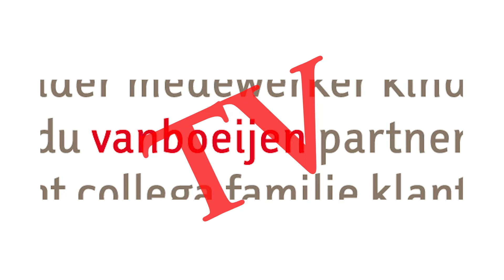TALENT OP LOCATIE - Bennie, Ida + Sharon, Marleen & Thea, Haiko + Dinie + Jaap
Kijk terug naar de leukste momenten van 2020 en geef je op voor het nieuwe seizoen!